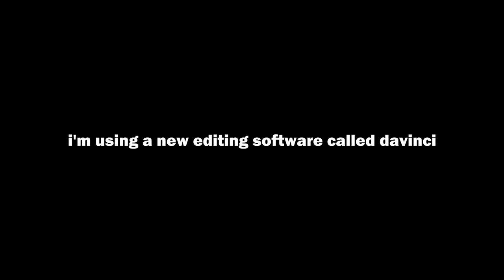a college student with too much time...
~other info below~
~music🎵
(background)

~social(s)📱
get pranked

these videos are meant for your entertainment. please be respectful in the comments, thank you.